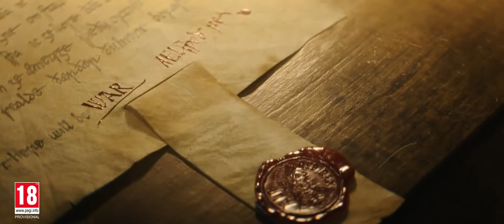Assassin’s Creed Valhalla: Cinematic World Premiere Trailer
Also you can add me on

Origin ID: TheMoonMarvel
Uplay ID: TheMoonMarvel
Xbox Live: MoonMarvel9755
Blizzard/Battle.net: MoonMarvel#2372 (America)